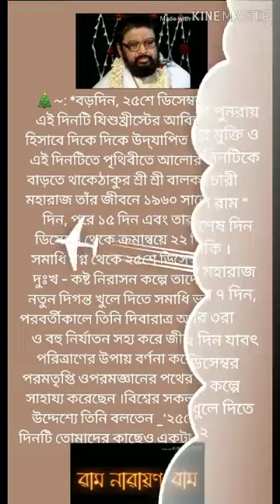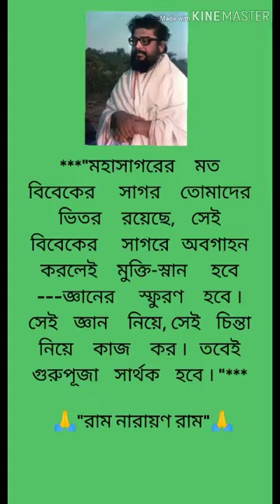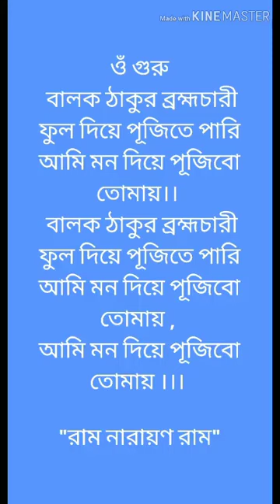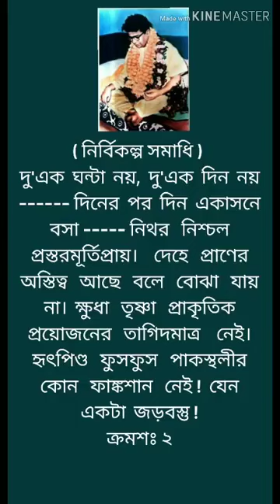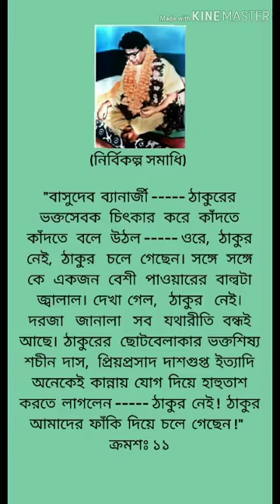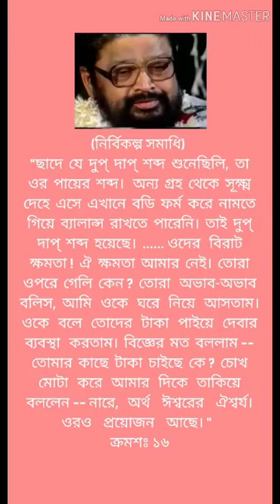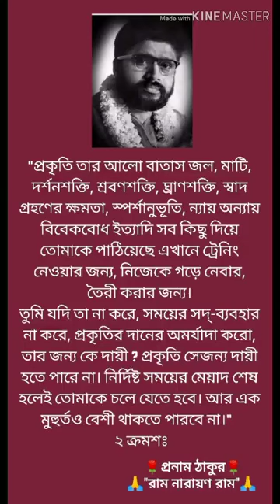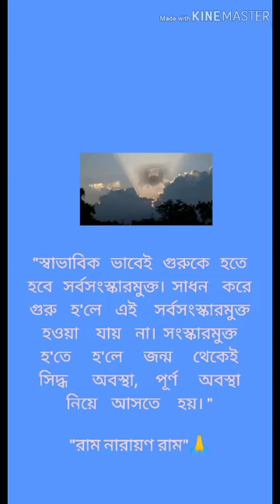Speech by Thakur Sri Sri Balak Brahmachary Maharaj :: দক্ষিণেশ্বর, 21:03:1979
" পরমপিতার বেদতত্ত্বালোচনা"
Thakur Sri Sri Balak Brahmachary Maharaj